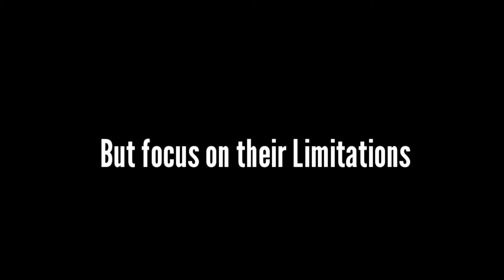TFMillions - Winners | Shiv Khera | Motivation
TFMillions

Speaker : Shiv Khera
Notice:

We make these videos to motivate people and inspirate them for better workout. Our understanding is that it is in correlation to Fair Right Use.

1)This video has no negative impact on the original works (It would actually be positive for them)
2)This video is also for teaching purposes.
3)It is positively transformative in nature.
4)I only used bits and pieces of videos to get the point across where necessary.